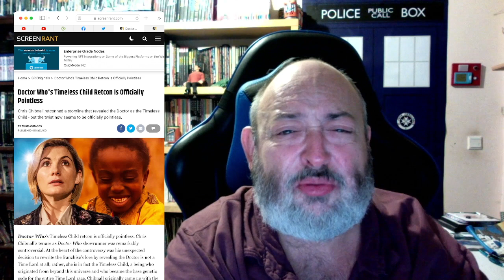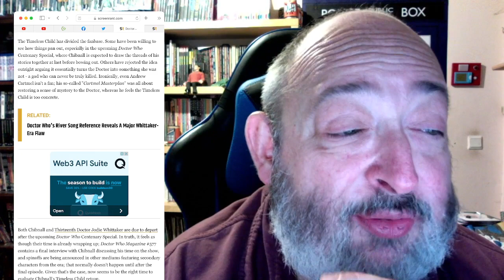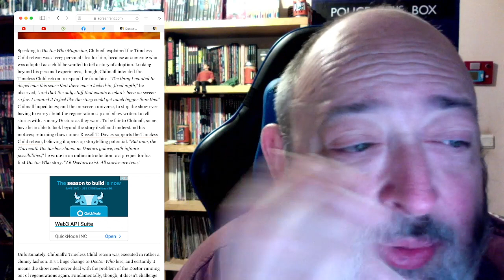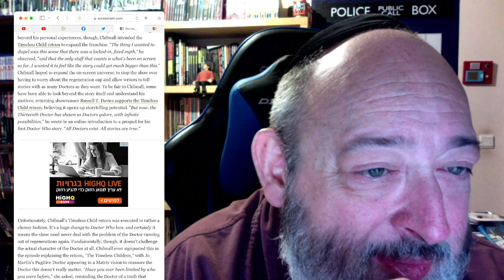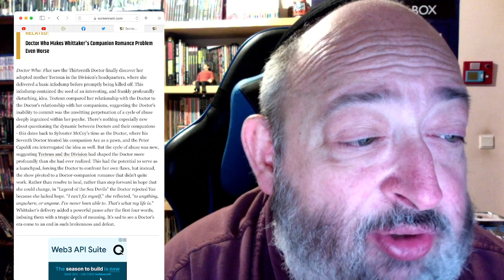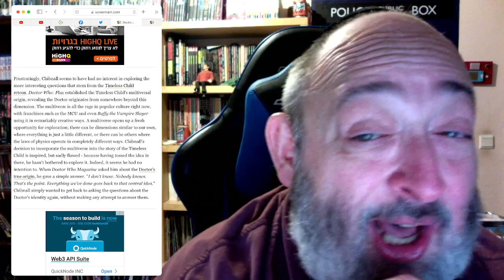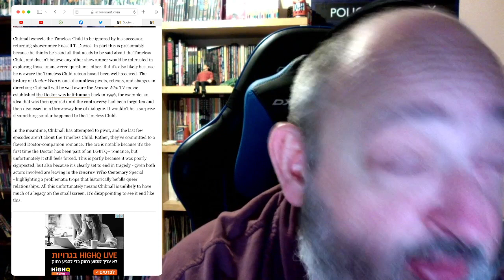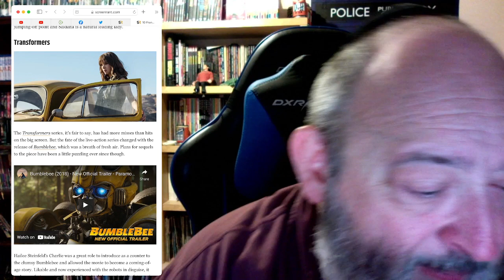Shill Media Realises Doctor Who's Timeless Children Retcon Was Unwatchable, Pointless Garbage!!!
Tzvi Lebetkin
27 HaGeffen st.
Karney Shomron,
Israel 4485500